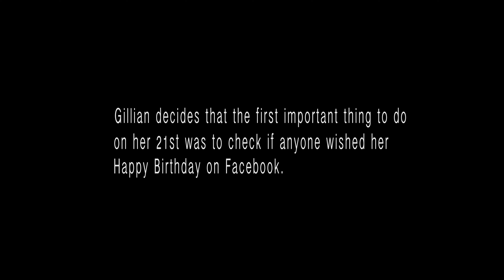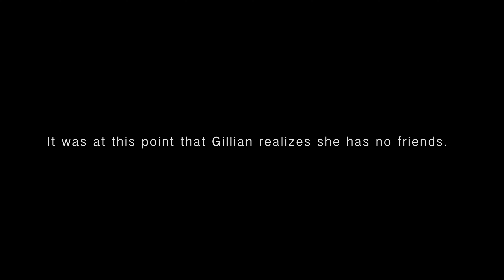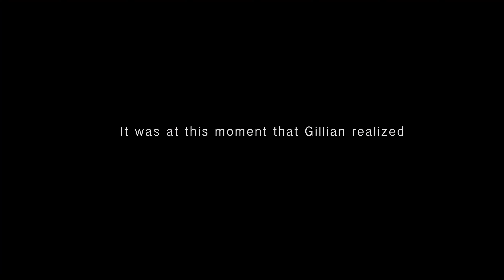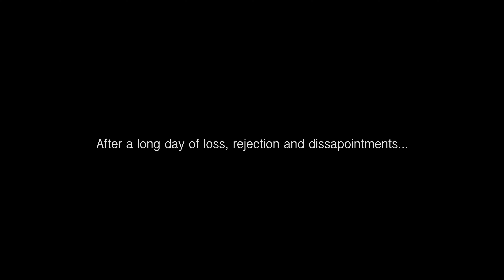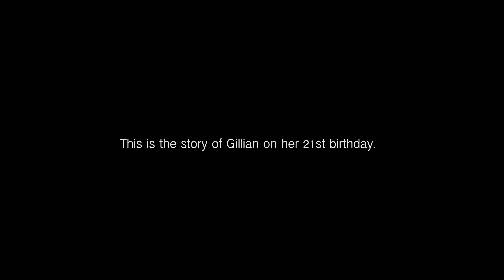What I Did On My 21st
This week on VAAC Army, Gillian turns 21!  Let's see what happened on her birthday...

A very special thanks to the following people for helping with this video,

Hector Navarro

Michael Goodman

Vanessa Wong

Niko Zielinski

I am starting this YouTube Channel for Uncle Wong's company, VAAC Army. VAAC Army is an app that lets you accelerate through YouTube Ads(pretty dope right?) And the best part is that its FREE.

At VAAC Army HQ, we believe in supporting content creators. That is the main goal. It is that simple! So if you would rather hurt your favorite YouTubers, then go ahead and ignore this message but if you are smart and super freaking awesome, then go to our website to download our app for iPhone, Android and Desktop now!

My name is Gillian Wong. I am an Asian with a love for rice and donuts. In the 20 years of my life, I have seen too many sad humans. I was sick of it, so I decided that I want to make people laugh. If my videos put a smile on your face, then I can die happy knowing you are smiling. If it did not, then I will keep trying and I won't stop until I turn that frown upside down! ;)

You're Right, I'm Wong! (so humble)